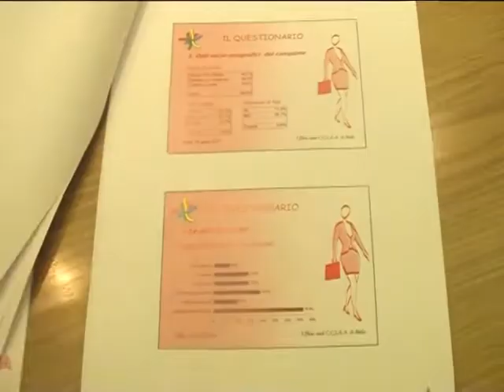REGIONE I CONTRO FUBETTI DEL REDDITO DI CITTADINANZA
ARRIVA PER IL Piemonte UNA  stretta sui “furbetti” del reddito di cittadinanza attraverso la formazione